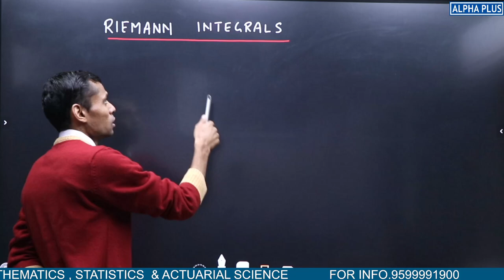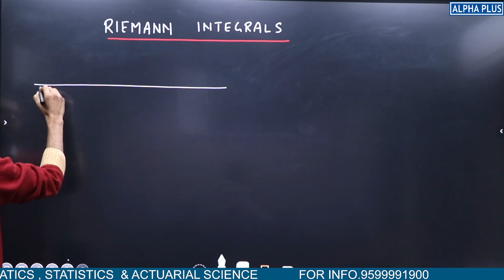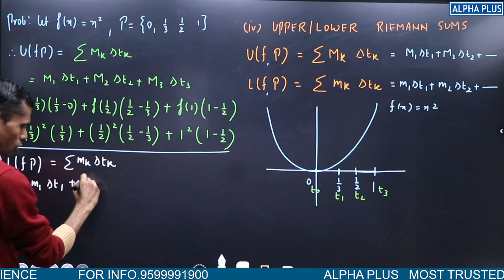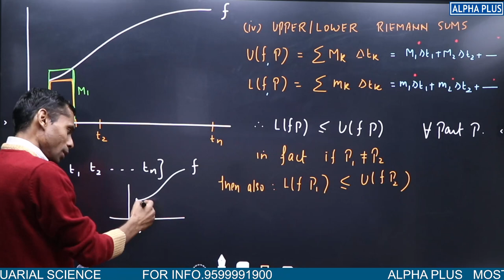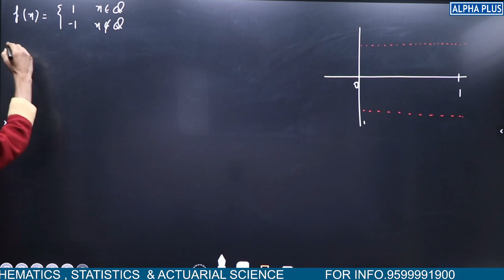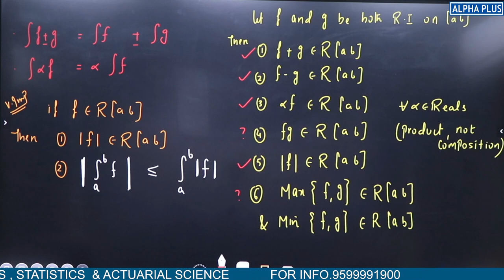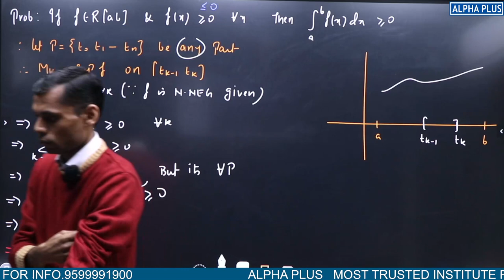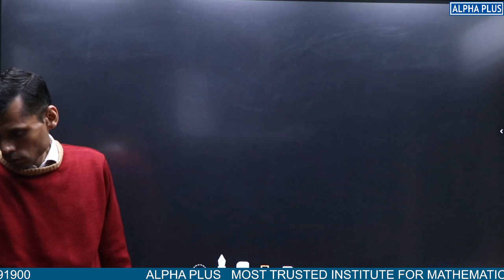Riemann Integration For IIT JAM CSIR - NET & GATE By Vivekanand Sir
Certainly! Here's a concise caption that summarizes Riemann Integration:
"Riemann Integration: A mathematical method for calculating the definite integral of a function over an interval, involving the partitioning of the interval, summation of function values, and the concept of upper and lower sums."

Riemann Integration is a fundamental concept in calculus that provides a systematic approach to calculating the definite integral of a function over a specified interval. Developed by 19th-century mathematician Bernhard Riemann, this method involves dividing the interval into smaller subintervals, creating a partition. Within each subinterval, a representative point is chosen, and the function's value at that point is multiplied by the subinterval width. The process is then repeated for all subintervals, with the sums converging to the integral as the partition becomes finer.

Key components of Riemann Integration include upper and lower sums, which capture the maximum and minimum function values within each subinterval, respectively. The integral is deemed Riemann integrable if, as the partition refines, the upper and lower sums converge to the same value. This convergence implies the existence of a well-defined definite integral for the function over the given interval.

Riemann Integration plays a crucial role in calculus, providing a rigorous foundation for calculating areas under curves, determining total accumulated change, and solving a variety of real-world problems. The Fundamental Theorem of Calculus, which relates differentiation and integration, further enhances the utility of Riemann Integration in mathematical analysis.

"IIT JAM MS: Elevating aspirations, unlocking opportunities! The Joint Admission Test for M.Sc. (JAM) opens the door to pursue Master of Science (MS) programs at India's top-tier institutions, propelling students towards advanced knowledge and research in their chosen scientific disciplines."